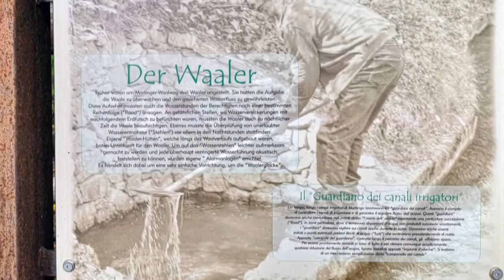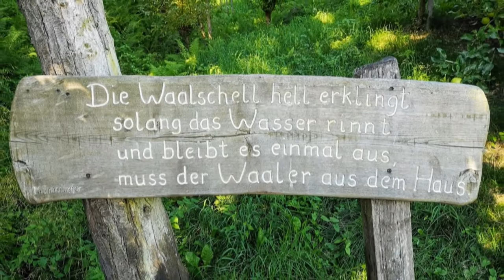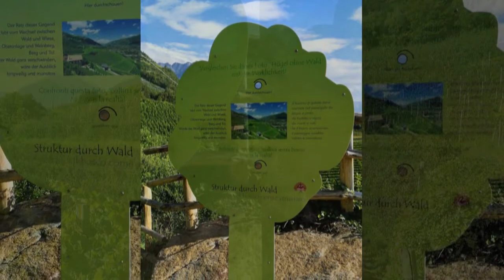Waalrunde Marling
Schöne Wanderung durch Wein- und Obstgärten. Gesamtlänge mehr als 12km. Neben dem Weg fließt gemütlich ein Bächlein -die Waale-.